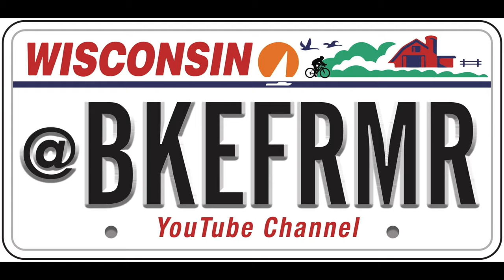THRIFT SHOP BICYCLE GAMBLE! Was this Mongoose worth saving? Clean, lube and adjust - bicycle tuneup!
I had a very optimistic and excited customer bring me a bike he just picked up from a local thrift shop to have it "just checked over" because "it felt really good in the parking lot!" At $35, his risk wasn't great, but how big is the reward! After a basic Bikefarmer tuneup - cleaning, lubing and adjusting - we will certainly find out if he just bought himself garbage or struck gold!